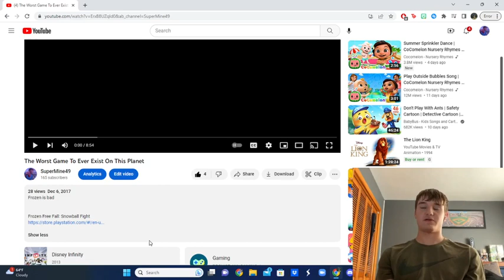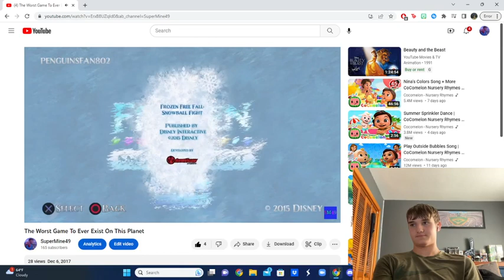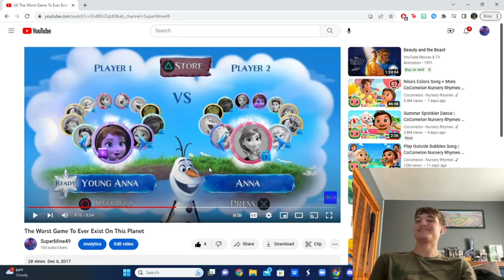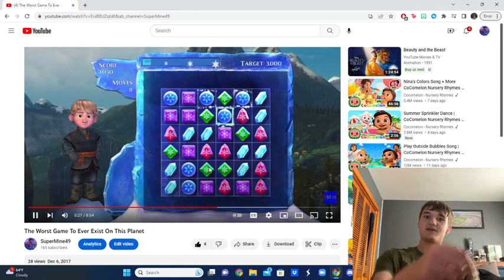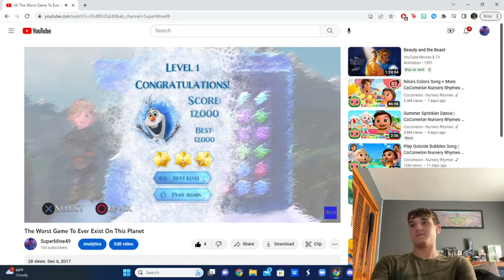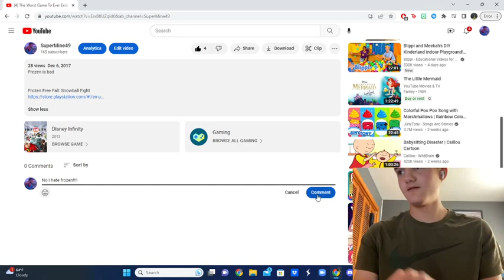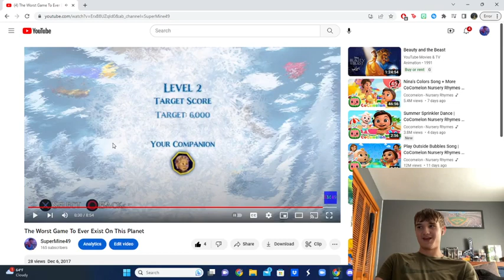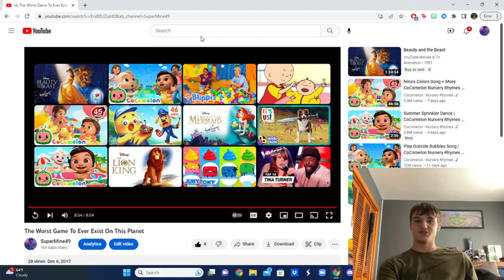SM49 Reacts: The Worst Game To Ever Exist On This Planet